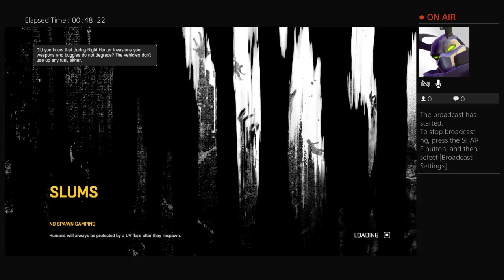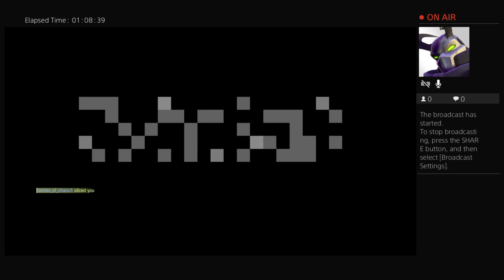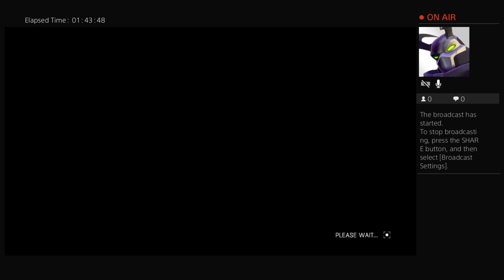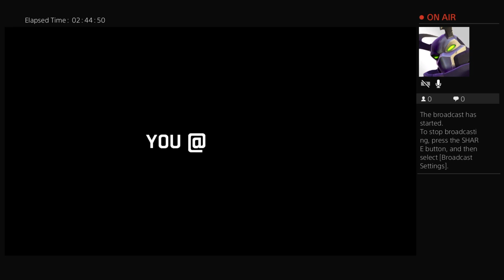Thomas plays dieing light day 1